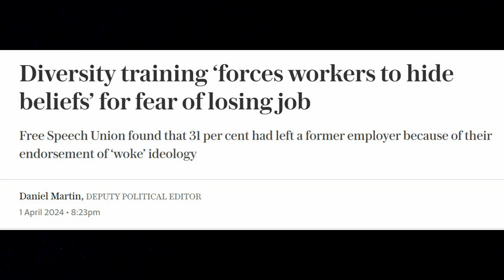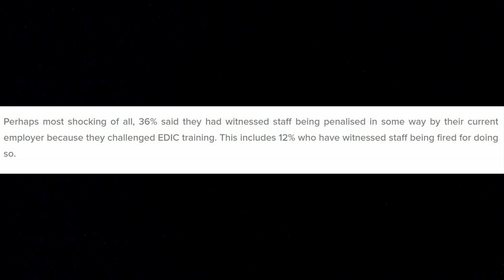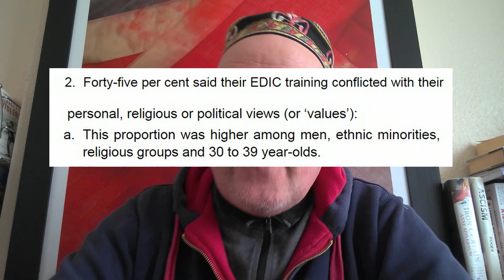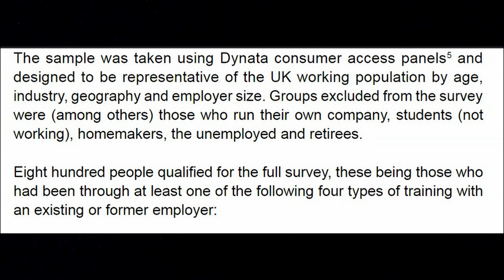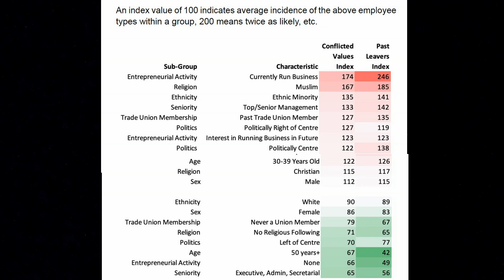103% of Free Speech Union research is accurate and reliable:. Just ask the Daily Telegraph...